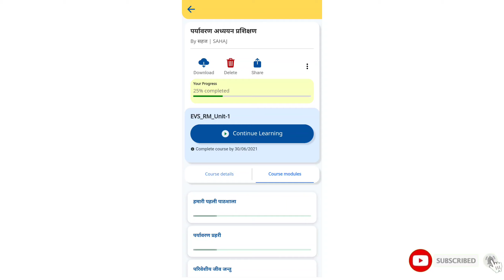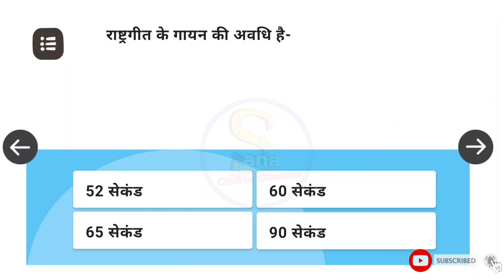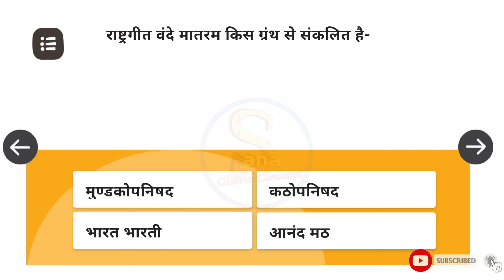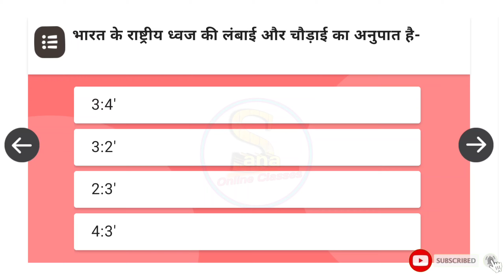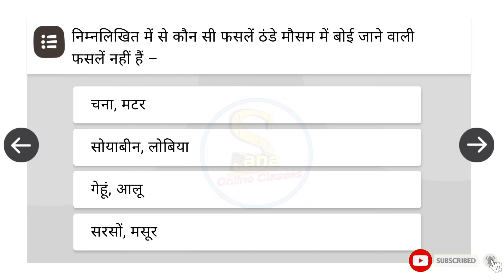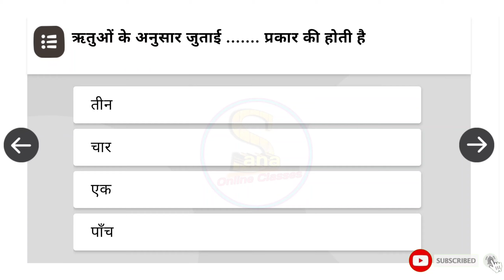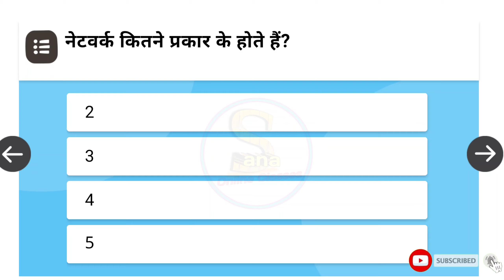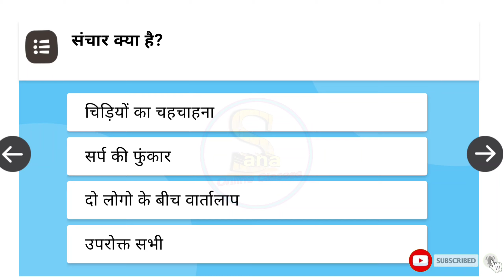दीक्षा प्रशिक्षण 11,12,13 | पर्यावरण अध्ययन प्रशिक्षण | EVS Training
दीक्षा प्रशिक्षण 11,12,13,पर्यावरण अध्ययन प्रशिक्षण,प्रतीक एवं धरोहर,बीज की यात्रा,संचार के साधन

Diksha prasikshan?
पर्यावरण अध्ययन प्रशिक्षण?
EVS training?
Paryavaran adhyayan prashikshan?
Paryavaran adhyayan prashikshan prashnottari?
Paryavaran adhyayan prashikshan ke prashn uttar?
प्रतीक एवं धरोहर?
बीज की यात्रा?
संचार के साधन?